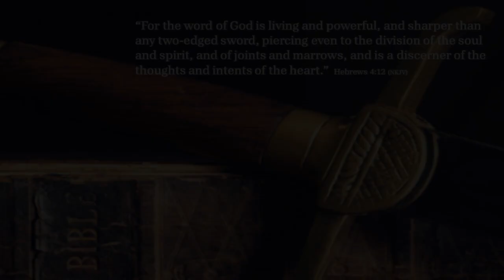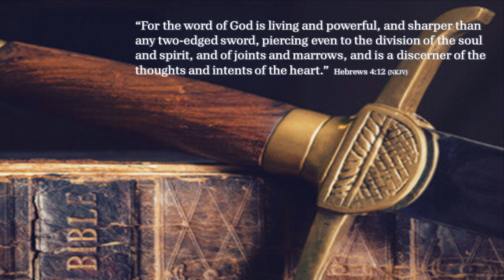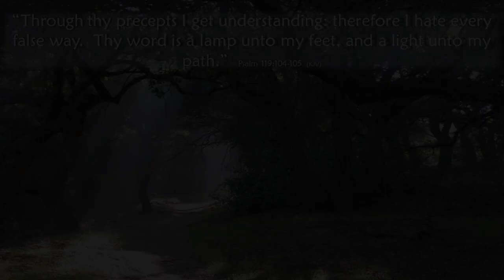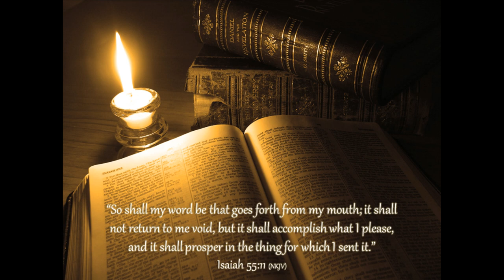1) The Kingdom of Heaven or the Kingdom IN heaven?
In the Bible we see the phrases "Kingdom of heaven" and "Kingdom of God."  Do these two phrases mean the same thing?  Or is the "Kingdom of heaven" IN heaven?  Where is the Kingdom to be?